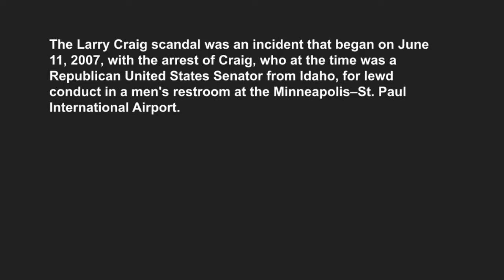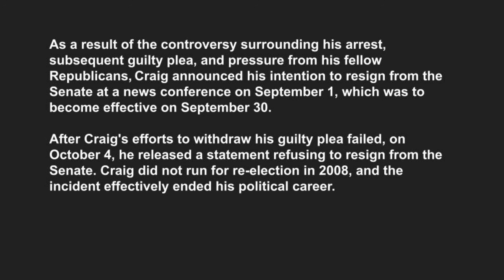Sen. Larry Craig - Interrogation (Audio Only)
The Larry Craig scandal was an incident that began on June 11, 2007, with the arrest of Craig, who at the time was a Republican United States Senator from Idaho, for lewd conduct in a men's restroom at the Minneapolis–St. Paul International Airport.